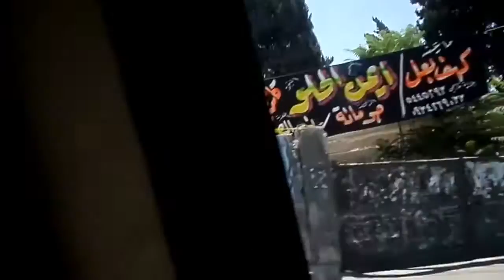Nabil Al Malazi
Damascus Tour - June 2013
جولة في دمشق حتّى مدخل معسكر اليرموك - حزيران 2013